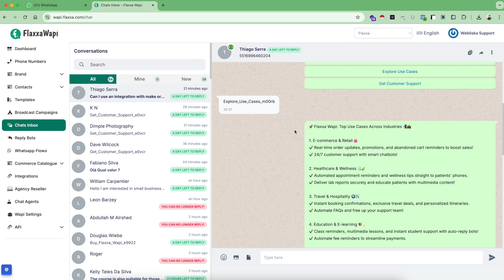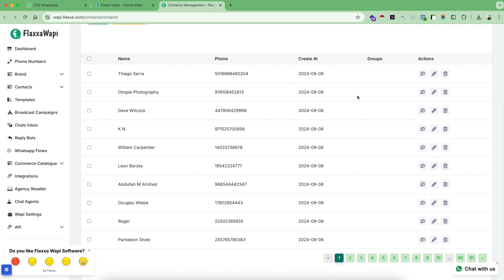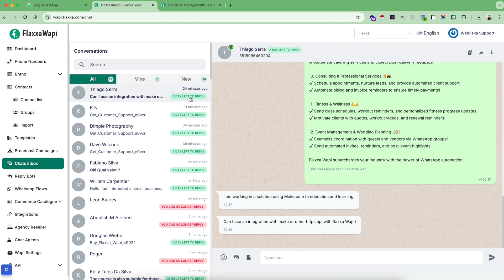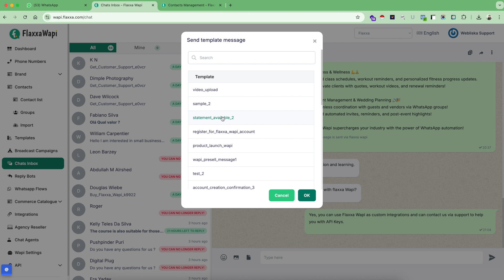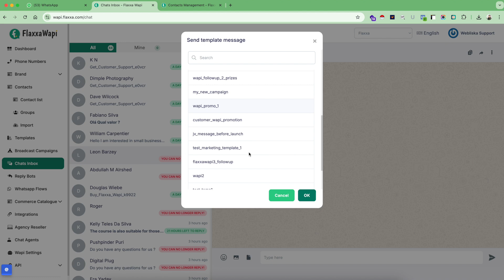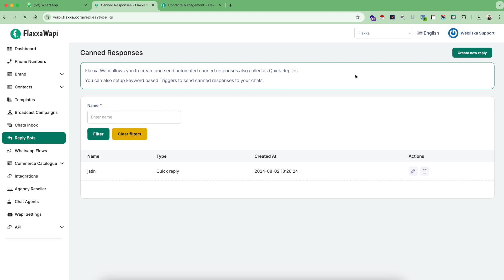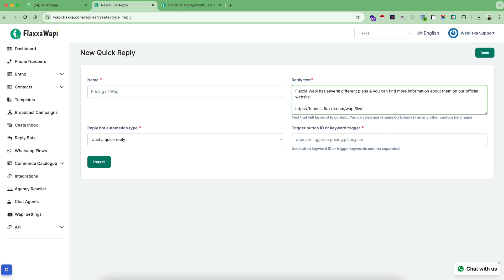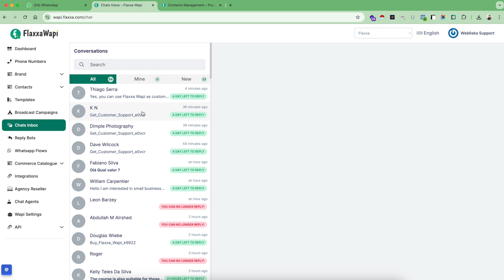How to use Chat Inboxes & Interact with Customers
Flaxxa Wapi’s chat inboxes allow businesses to manage customer interactions directly through WhatsApp, enabling seamless communication, tracking conversations, and delivering personalized support. Here’s how to effectively use chat inboxes to interact with customers.

Step 1: Accessing Chat Inboxes
Log into your Flaxxa Wapi account.
From the dashboard, navigate to the “Chat Inboxes” section.
You’ll see a list of active conversations with customers in real-time, organized by date or activity level.
Step 2: Understanding the Chat Inboxes Layout
The inbox panel will display:
Customer names or phone numbers.
The last message sent or received.
Time stamps for the most recent activity.
You can filter or sort conversations based on activity level (e.g., unread messages, priority chats).
Each chat inbox has:
Customer profile information (if available).
A history of the conversation thread for context.
The ability to tag chats, set follow-ups, or assign chats to team members.
Step 3: Initiating or Continuing Conversations
Responding to Customers:
Simply click on an active conversation to open it and type a reply.
You can send text messages, images, PDFs, videos, or even links to external resources.
Initiating New Chats:
If you want to start a new conversation with a customer, use the “New Message” option and enter the customer’s phone number.
You can choose from pre-saved message templates to start the interaction, or type a custom message.
Step 4: Using Quick Replies and Templates
Quick Replies:
Set up pre-defined quick replies for common questions like “What are your business hours?” or “Where is my order?”
To send a quick reply, click on the quick reply button, and select from the list of saved messages.
Message Templates:
Flaxxa Wapi supports pre-approved WhatsApp templates for sending notifications, order updates, or appointment reminders.
Use these templates when sending important updates to customers, ensuring they are delivered quickly and efficiently.
Step 5: Assigning and Managing Conversations
Assign Chats to Team Members:
You can assign customer conversations to specific team members for more personalized support.
Use the Assign button to select the appropriate team member based on the conversation or expertise.
Set Follow-up Reminders:
If a conversation requires follow-up, use the reminder feature to notify yourself or a team member about the action needed (e.g., product inquiry or callback).
Step 6: Managing Multiple Chats Efficiently
Use Tags and Categories:
To better organize customer chats, use tags (e.g., “New Order,” “Support,” “Priority Customer”) for easier identification and quicker responses.
View Chat History:
Each customer’s complete chat history is stored in the inbox, allowing you to reference past conversations and provide personalized responses.
Search Functionality:
Use the search bar within the inbox to quickly locate specific chats based on keywords, customer names, or tags.
Step 7: Automating Interactions
Auto-Reply Bots:
Integrate reply bots with your chat inbox to automatically respond to incoming queries during off-hours or when the team is unavailable.
You can set up flows like FAQ bots or order tracking bots to provide immediate assistance without needing manual intervention.
WhatsApp Flows:
Automate customer engagement by using pre-created WhatsApp flows like "Account Signup Flow" or "Collect Feedback Flow," to streamline onboarding or gather feedback directly from the inbox.
Step 8: Analyzing and Improving Interactions
Monitor Inbox Activity:
Use the analytics feature to track response times, message delivery rates, and customer satisfaction levels.
Improve Customer Engagement:
Based on customer interactions, optimize your message templates, quick replies, and bot flows for better engagement and faster response times.
Best Practices for Customer Interaction
Personalize responses whenever possible by using customer names or referencing previous conversations.
Respond quickly to build trust and ensure customer satisfaction.
Maintain a conversational tone while providing clear, actionable information to address customer needs.
Track and follow up on unresolved issues to ensure customer satisfaction.
By effectively utilizing chat inboxes in Flaxxa Wapi, businesses can manage customer communications efficiently, automate repetitive tasks, and ensure prompt, personalized responses, leading to improved customer relationships and business growth.